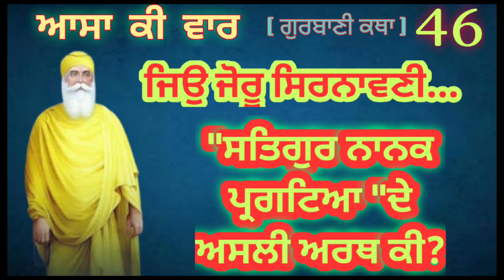ਜਿਉ ਜੋਰੂ ਸਿਰਨਾਵਣੀ /Asa ki vaar-46/ ਸਤਿਗੁਰ ਨਾਨਕ ਪ੍ਰਗਟਿਆ/ Sukhveer Singh Chaina /AMRIT TV